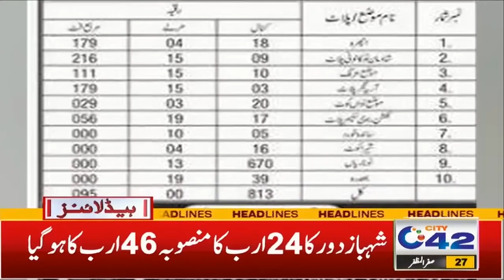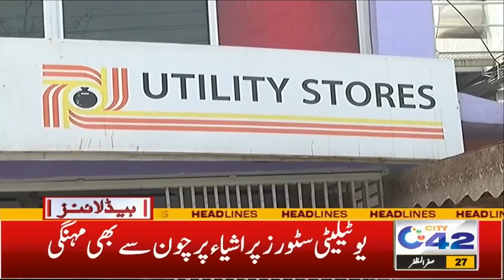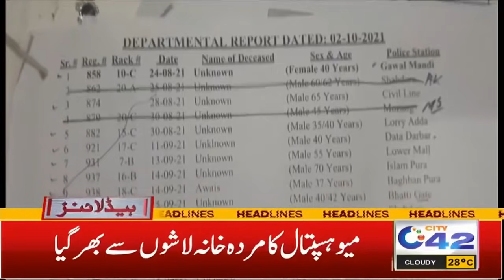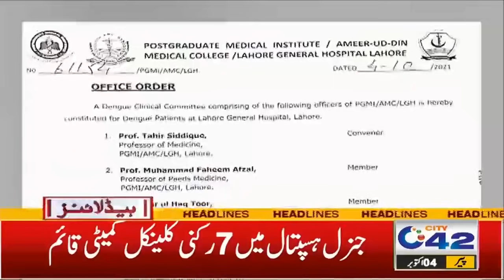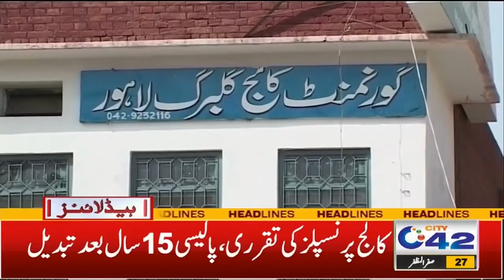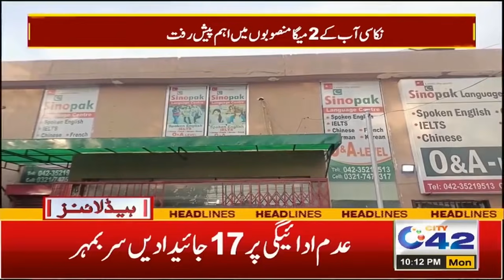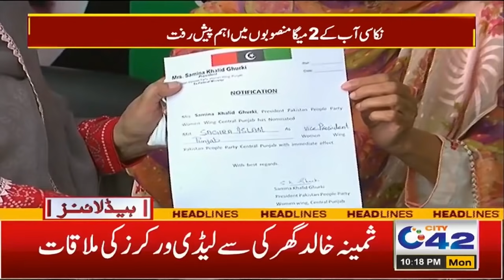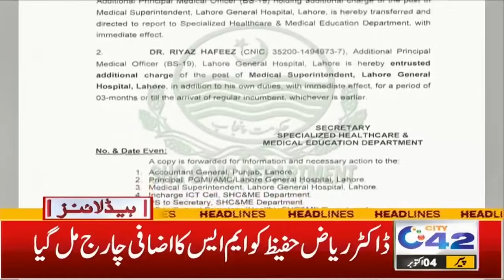Whatsapp,FB & Insta Down!! | 10pm News Headlines | 4 Oct 2021 | City 42